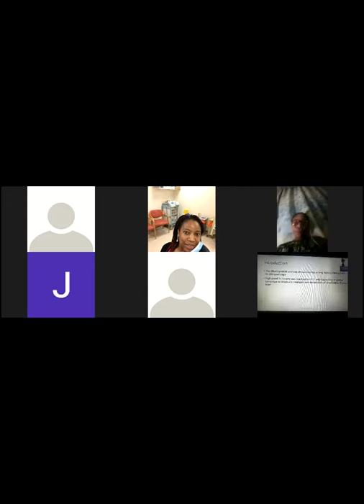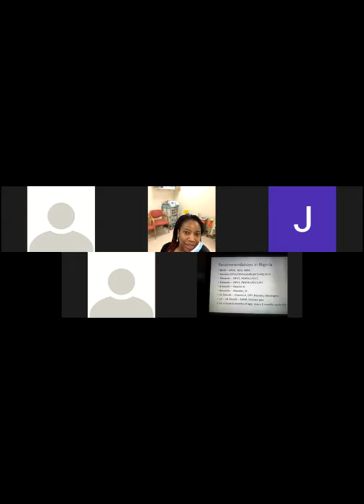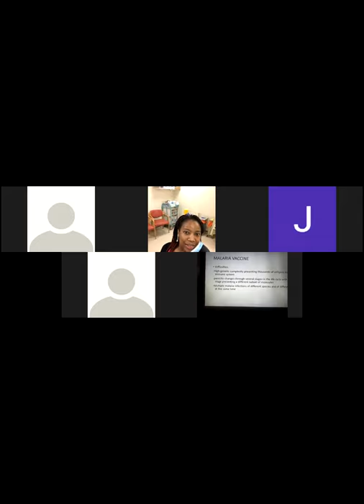Community Medicine lecture with Dr. Uzo Ohanu (FWACP). Moderator Emeka Eborah 4th yr med std UNIUYO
Community medicine lecture held on the 18th Of November 2020, as part of the ‘Quizzed by the sopranoDoctor competition’ for medical students.
Topics and Tutors;
1) Danger signs in pregnancy 🤰;
Blessing Amatemeso UNICAL 5th year

2) Birth Preparedness & complication readiness;
Sadisu Lawal UDU, Sokoto 5th year

3A) Importance of immunisation;
Emmanuel Ekezie, UNN, 3rd year.

3B)National Program on Immunisation (NPI) schedule.
Abdullahi Mudatheer UDU Sokoto, Finals.

4) Body sites for different Immunisations and contraindications to Immunisations.
Victor Chilaka , ABSU, Finals.